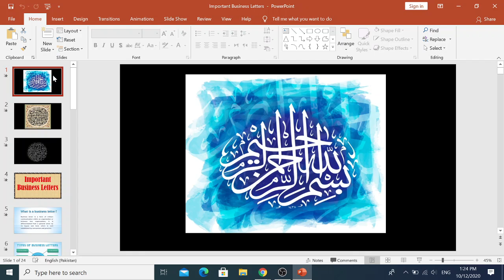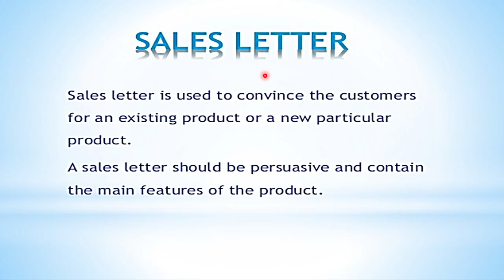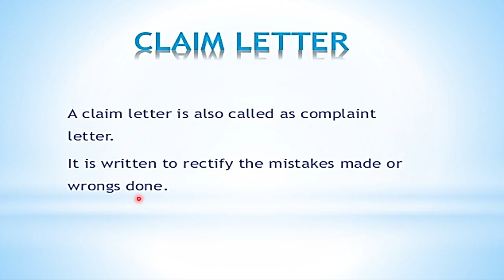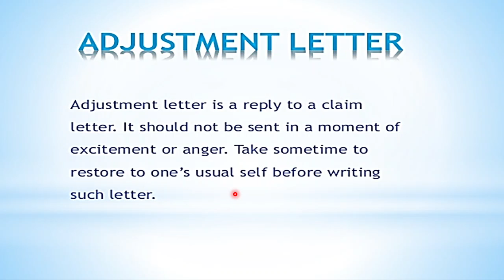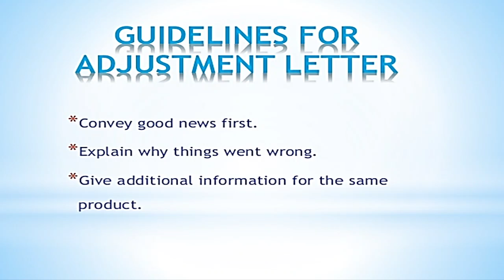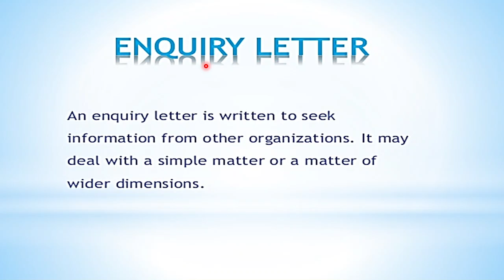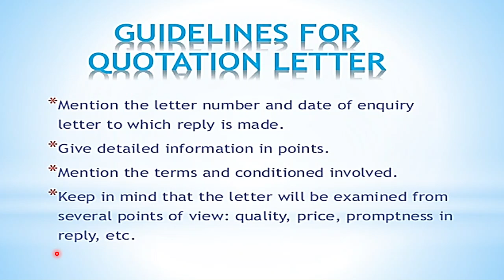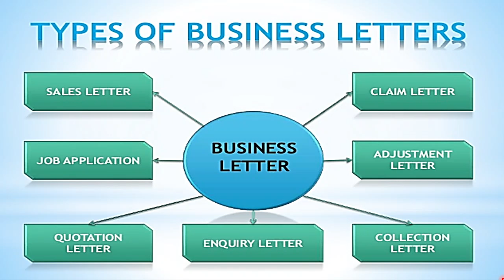Important Business Letters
An Important Topic in Business Communication